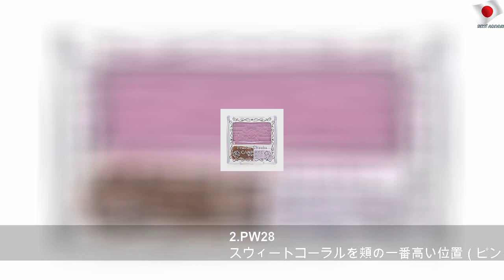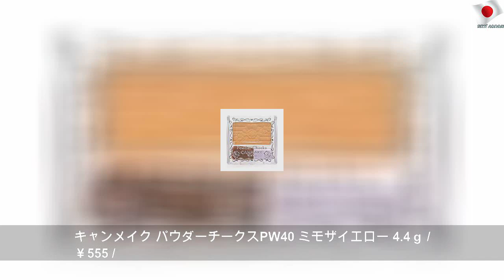2020春メイクはキャンメイク人気＆新作チークが優秀♡ 全12色を徹底レビュー＆メイクテクを紹介！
2020年2月1日土曜日
2020春メイクはキャンメイク人気＆新作チークが優秀♡ 全12色を徹底レビュー＆メイクテクを紹介！ | Public Mother
CANMAKE（キャンメイク）の人気チーク『パウダーチークス』から限定色2種が新登場！ トレンド感のある色味と質感なので、万能に活躍すること間違いなしです♡ 新作・既存の全12色を紹介しながら、春メイクにぴったりの塗り方も紹介します♡ 大人気パウダーチークスから2020年春・限定色が登場♡ パウダーチークスは、美容オイル配合で粉っぽくならず、乾燥知らずでさらっと持続します。プチプラとは思えないふんわりとした仕上がりとカラバリの豊富さが大人気♡ 2月1日（土）から新発売される限定商品はPW44 メロウピーチとPW45 ヘーゼルブラウンの2色♡ 『メロウピーチ』は、全色の中でも一番ゴールドパールの配合量が多いコーラルピンクだそう！ ギラギラ光りすぎず、落ち着いたツヤを出してくれます。『ヘーゼルブラウン』は、マットでシェーディング効果もあるカラー。大人っぽく落ち着いた印象に仕上がります。1色で使っても重ね塗りをしても万能に使えるので、オールシーズン活躍すること間違いなしですよ♡ PW44...